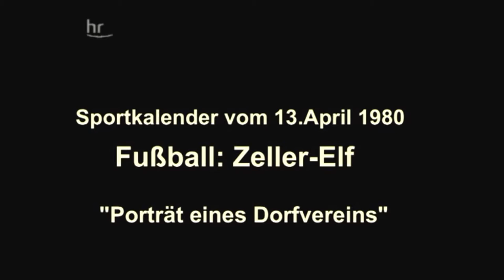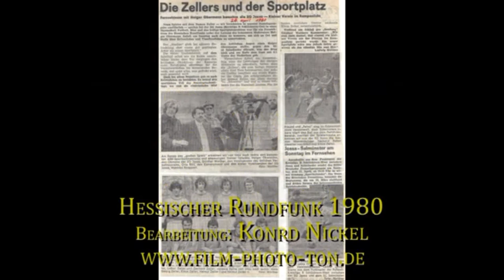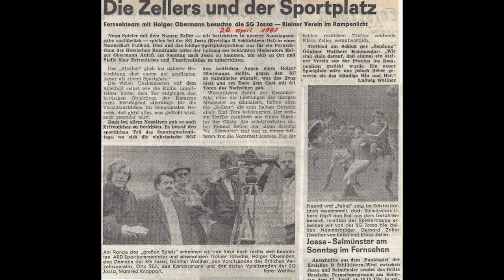Fußball, Zeller-Elf mit Original-Fernsehbericht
Eine Filmkopie des Original-Fernsehberichts von Holger Obermann habe ich mittlerweile aus Archivbeständen des HR erworben. In dieses Video ist der Fernsehbericht des Sportreporters Holger Obermann für die Sendung  "Sportkalender" vom 13. April 1980 integriert. Ab 18:30 zu sehen. Dauer etwa 5 Minuten. Der größere Teil des Videos besteht aus Filmaufnahmen, die nicht gesendet und deshalb auch nicht kommentiert wurden. Unser ehemaliger Mitbürger Konrad Nickel hat den Gesamtfilm freundlicherweise erneut bearbeitet.
In der damaligen Zeller-Elf hatten wir drei Stürmer, die jeweils mehrfach Torschützenkönig ihrer Klasse waren: Kurt Zeller, Helmut Zeller und Klaus Zeller. Der damalige Kreispressewart des Kreisfußballausschusses, Ludwig Walther berichtete mit Wort und Bild in den Kinzigtal-Nachrichten. Jürgen Reinhardt hat den Zeitungsbericht von damals aufgehoben. Gerhard Zeller hatte den Fernsehbeitrag initiert und mit Holger Obermann arrangiert.